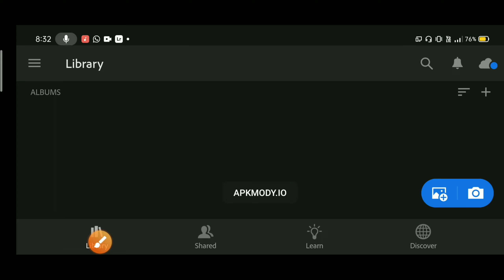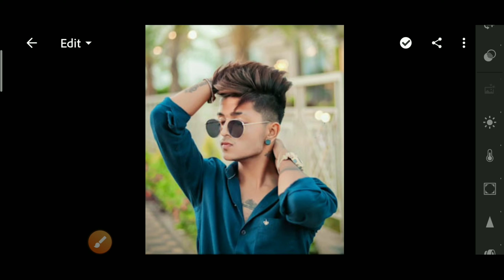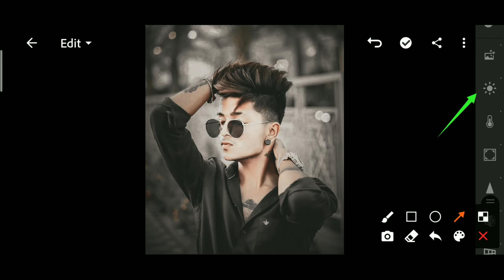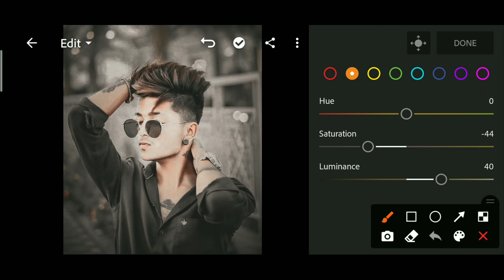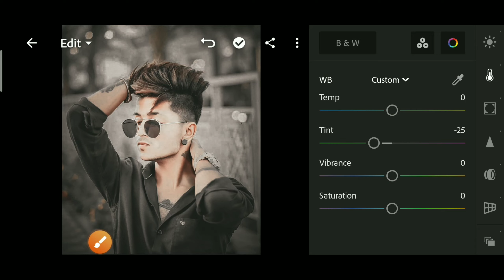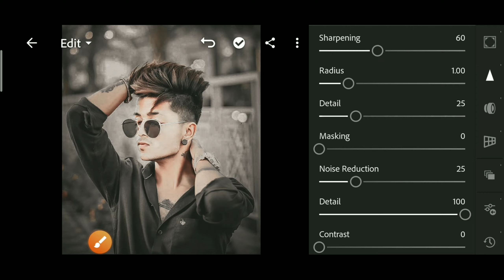Matte Black Premium Lightroom Preset | Lightroom Free Preset | Lightroom Editing Tutorial | 486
😘Mobile Use : Realme 2pro
❤Editing app : Lightroom
😍Video editor : Kinemaster
😋Recorder app  : X recorder
     sound)

Lightroom
Lightroom Editing
Lightroom Preset
Lightroom Presets